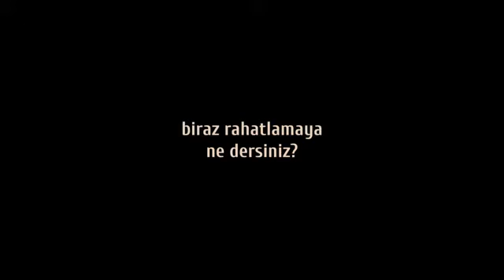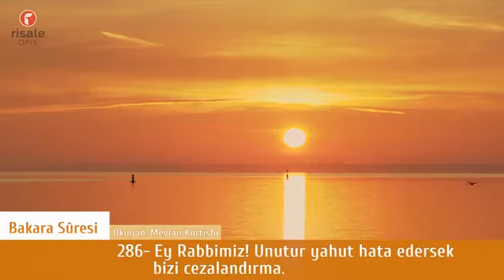Quran Tilaveti Gozel Ses